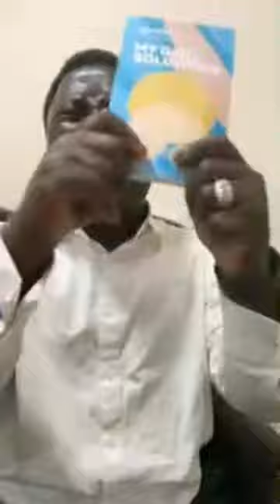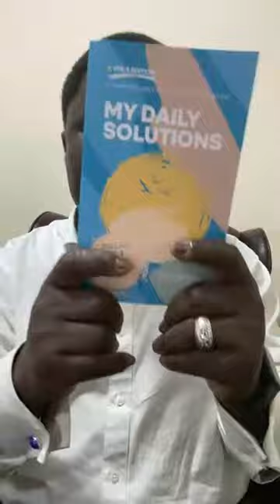Restoration City Church TV is live